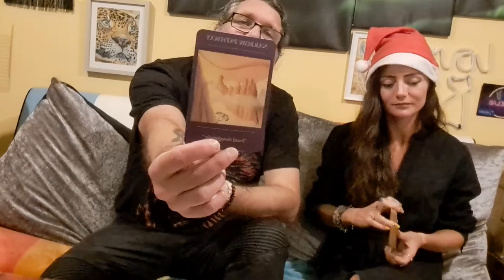PISCES DECEMBER 2022 GENERAL READING WITH GUEST READER KYRA SHAW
Pisces, enjoy your December 2022 general reading and please check out my guest reader's xx